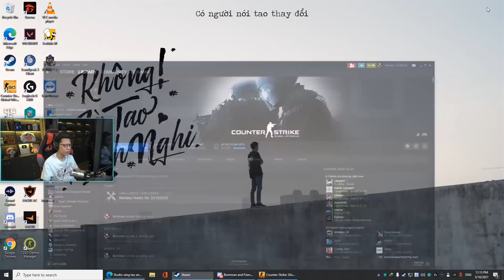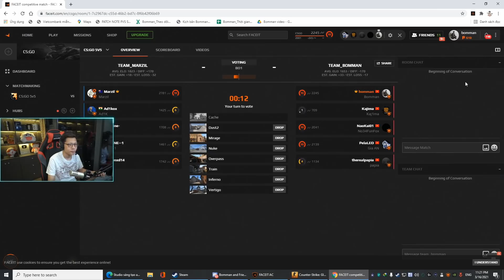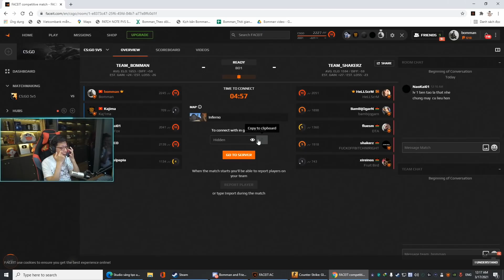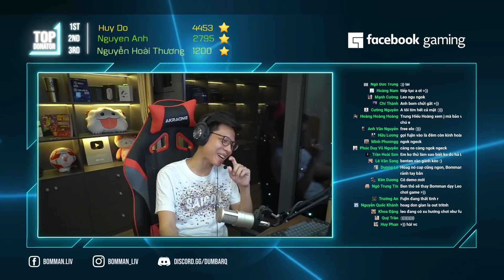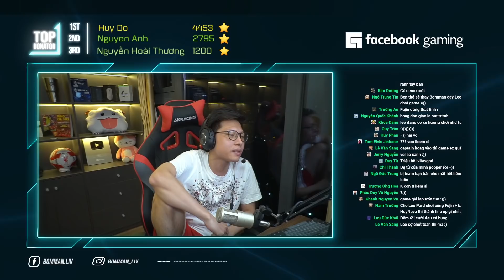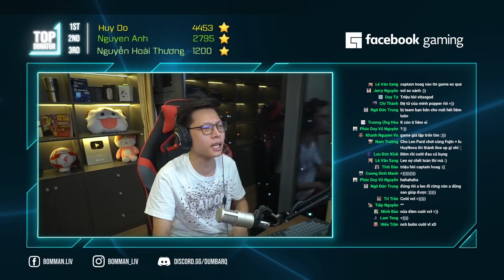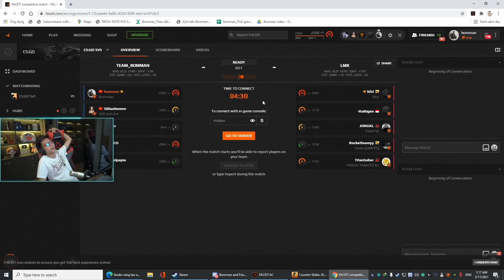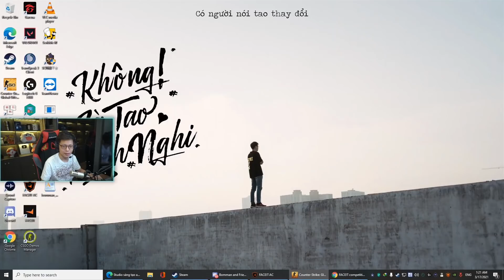Mệt Mỏi Cùng Bộ Đôi Level 10 Facebook Leopard và Level 1 Faceit Kajima